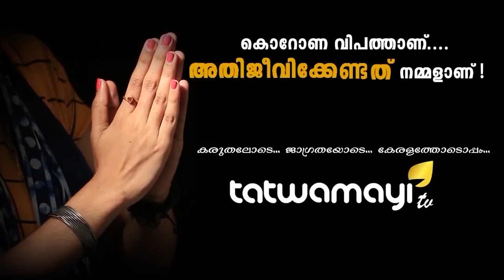കാസർകോട്ടെ കള്ളക്കടത്തുകാരൻ ആശുപത്രി മുഴുവൻ തുപ്പി നടക്കുന്നു..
കാസർകോട്ടെ കള്ളക്കടത്തുകാരൻ ആശുപത്രി മുഴുവൻ തുപ്പി നടക്കുന്നു.. രോഗം എല്ലാവർക്കും കൊടുക്കുമെന്ന് പ്രഖ്യാപനം..